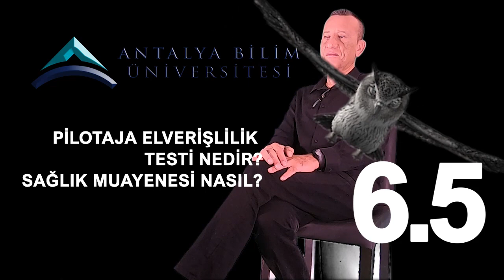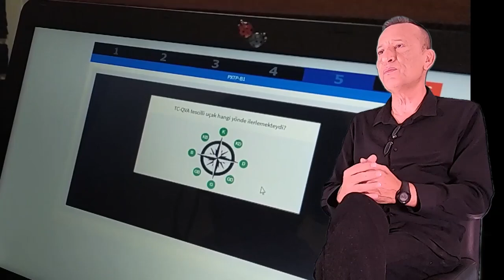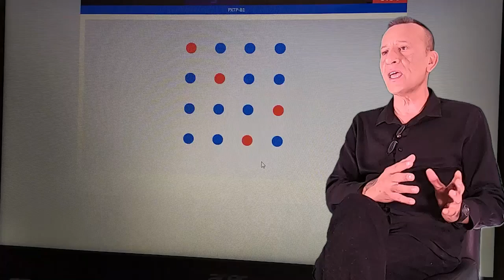SORULAR ve YANITLAR - 6.5 - PİLOTAJA ELVERİŞLİLİK TESTİ NEDİR? PİLOTAJ SAĞLIK MUAYENESİ NASIL?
Dört yıllık pilotaj programı hakkında seçilmiş sorularla aday öğrencilere ve velilere rehber olmaya çalışan Antalya Bilim Üniversitesi Pilotaj Bölümü soruları yanıtlıyor: SORU 6.5 :
BEKLENEN SORU
PİLOTAJA ELVERİŞLİLİK TESTİ NEDİR? PİLOTAJ SAĞLIK MUAYENESİ NASIL?